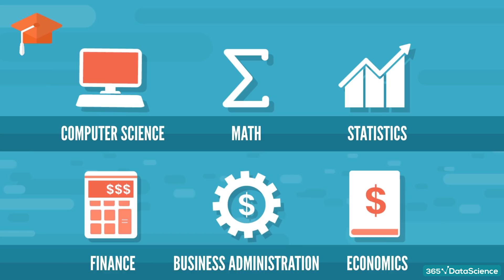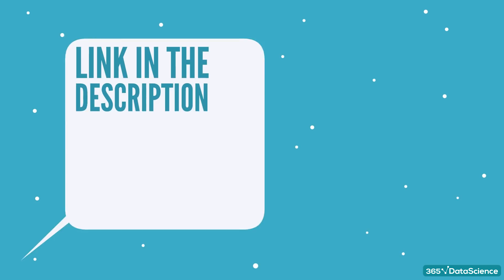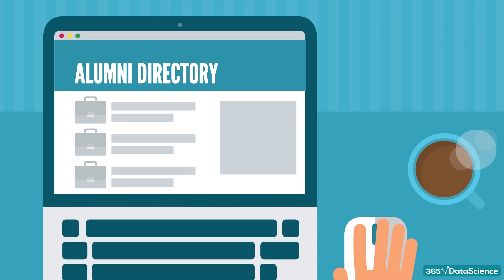How to Get an Entry-Level Data Scientist Job?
How to get an entry-level data scientist job is a question we get a lot. So, we discuss how to get an entry-level data scientist job in this video.

We’ll go over education, experience, skills and finish up with a cohesive plan about the steps you need to take to start your journey as an entry-level Data Scientist. Of course, all the information is based on empirical research, statements by employers in data science, and a dash of our personal experience.

In previous videos on our channel, we’ve discussed the best degree for an aspiring data scientist. To recap: any form of post-graduate degree in a quantitative field gives you a pretty good chance of success, with Computer Science being the most-represented major.

Apart from an education, you also need some sort of experience credentials to your name. To understand the methodology we used, you can check out the article linked in the description. For reference, the results suggest that roughly 35% of current Data Scientists have already had a job in the same position. This means that the remaining 65% had a different occupation prior to that. Therefore, roughly 2 out of every 3 data scientists are on their first data scientist job in the field.

However, don’t expect to become a data scientist right after school. As little as 2% of all data scientists started off with no previous position on their resume. And even this number in itself sounded suspiciously *high* to us. Either way, to land even an entry-level position, you still need some previous experience elsewhere.

365 Data Science is an online educational career website that offers the incredible opportunity to find your way into the data science world no matter your previous knowledge and experience. We have prepared numerous courses that suit the needs of aspiring BI analysts, Data analysts and Data scientists.